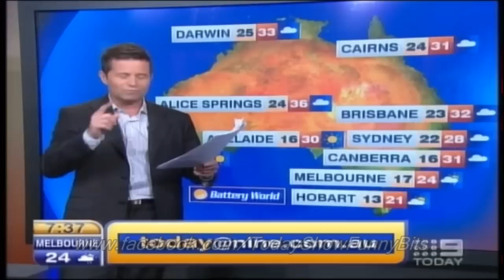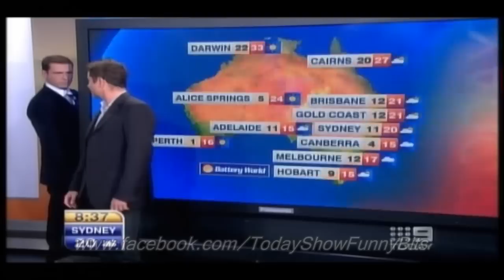Today Show Funny Bits Part 65. Karl & Stevie: A Maniversary